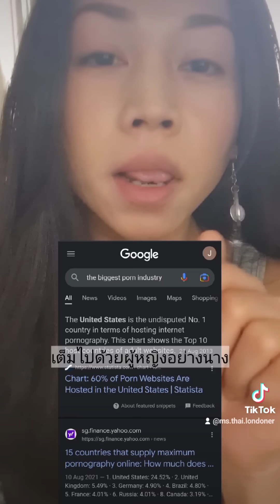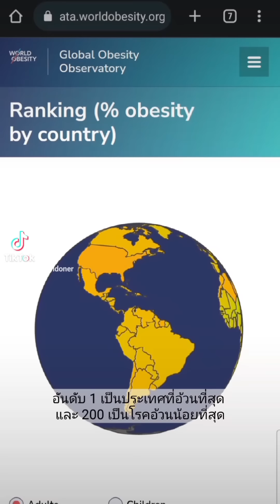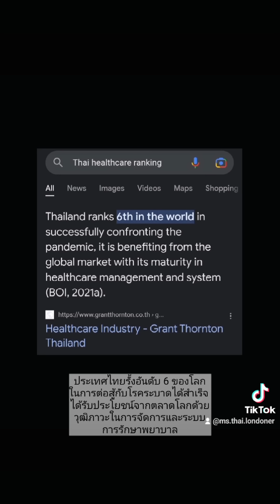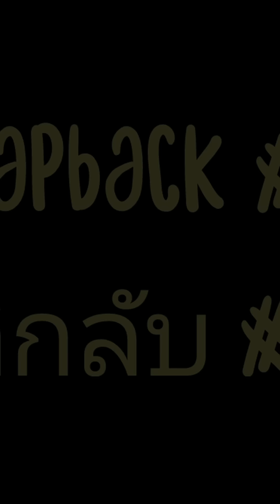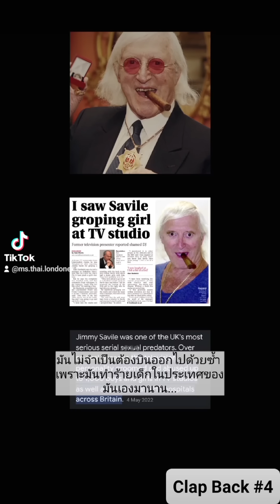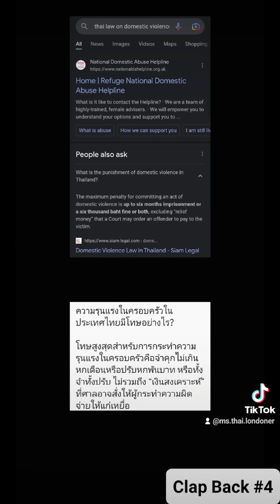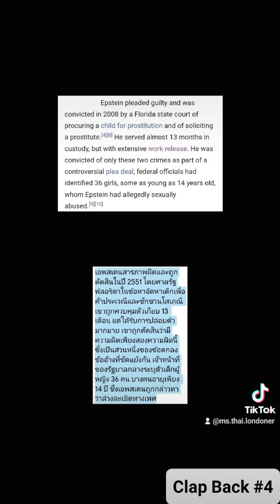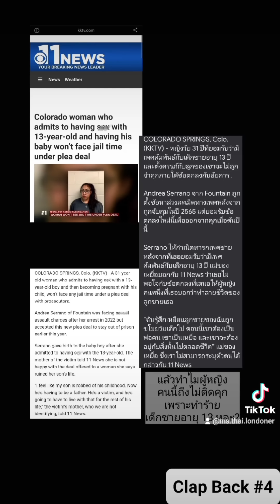Thai-British Clapbacks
These are my old videos of me clapping back at the clueless and rude American women.